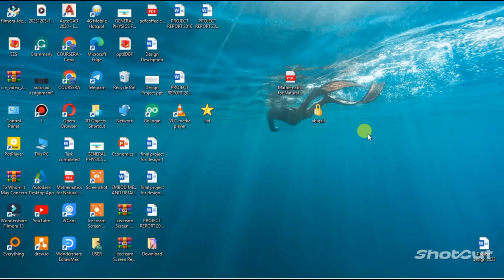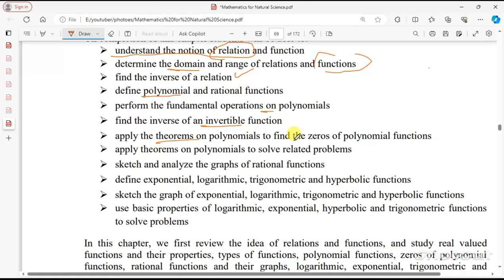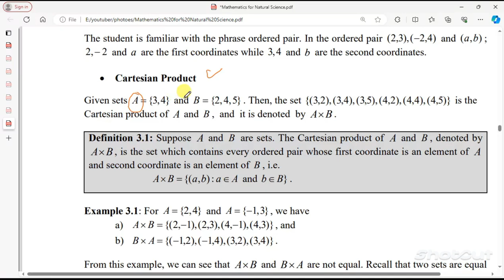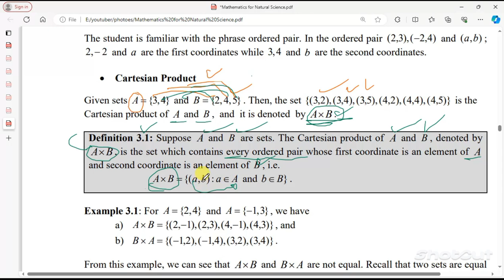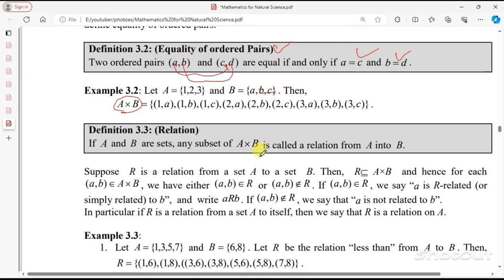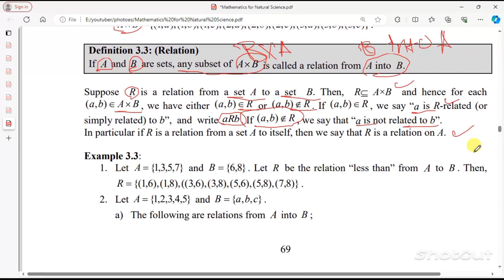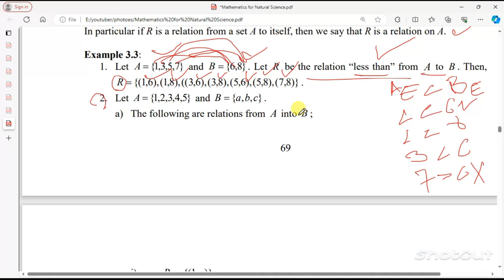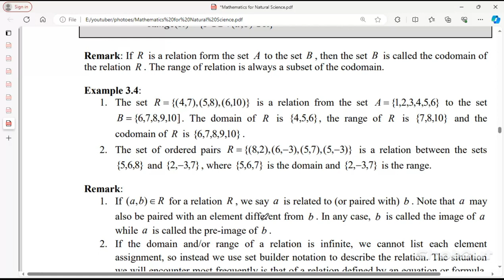Mathematics for Natural Science Freshman Course Chapter 3 Part 1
Welcome to Chapter 3, Part 1 of our series on Mathematics for Natural Sciences! In this episode, we will delve into the foundational concepts of calculus, a vital branch of mathematics that plays a crucial role in understanding various phenomena in the natural sciences. This chapter is designed for freshmen in mathematics or natural science courses but is also intended for anyone interested in enhancing their mathematical skills and knowledge.
Welcome to Chapter 3, Part 1 of our Mathematics for Natural Science Freshman Course! In this video, we explore the essential concept of Functions and their pivotal role in understanding natural sciences.

🔍 What You’ll Learn:

• Introduction to Functions: Understand the definition of a function and its importance in mathematics and science.

• Types of Functions: Explore different types of functions, including linear, quadratic, and exponential functions, along with their characteristics.

• Function Notation: Learn how to read and write function notation, making it easier to work with mathematical expressions.

• Graphing Functions: Get hands-on experience with graphing functions, identifying key features such as intercepts and slopes.

• Real-World Applications: Discover how functions are used to model real-world scenarios in fields like physics, biology, and chemistry.

📈 Interactive Examples: We will walk through several examples to illustrate how to analyze and interpret functions, providing a solid foundation for future topics.

📝 Practice Problems: At the end of this part, we’ll present practice problems for you to tackle. Be sure to pause the video and challenge yourself!

This chapter is crucial for anyone pursuing studies in the natural sciences, as it bridges mathematical concepts with scientific applications.

Join us as we unlock the power of functions in mathematics and their significance in understanding the natural world!

Unlock the mysteries of:

Relations: What are they, and how are they different from functions?
Domain and Range: Master the language of input and output.
Function Notation: Write like a pro with function symbols.
Types of Functions: Explore linear, quadratic, exponential, and more!
Real-World Examples: See how math applies in everyday life.
Bonus Features:

In this first part of Chapter 3 on Mathematics for Natural Sciences, we have laid the groundwork for understanding calculus concepts such as limits and derivatives. These foundational ideas are essential for further study in calculus and its applications across various scientific disciplines.

As we move forward in this chapter, we will explore more advanced topics such as integration and differential equations, which build upon these fundamental concepts. Understanding calculus will not only enhance your mathematical skills but also provide you with powerful tools to analyze and interpret natural phenomena.

Thank you for joining us on this mathematical journey! We encourage you to share your thoughts or questions in the comments below as we look forward to your engagement!